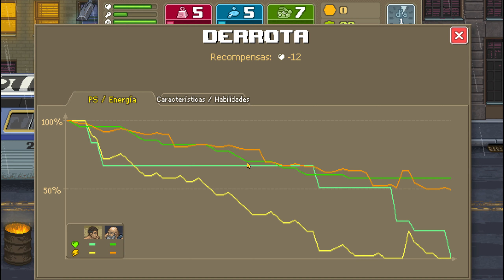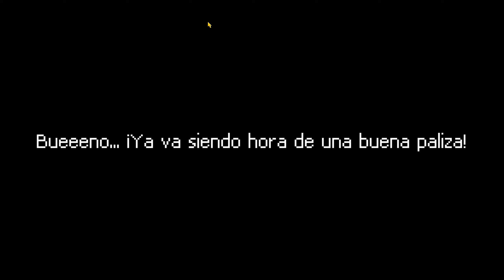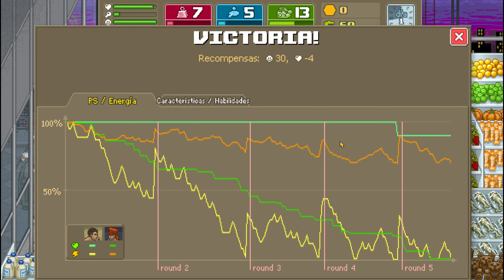Punch Club Gameplay Español Ep 1 El Comienzo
punch club gameplay español - nuevo vicio - punch club gameplay español ep 1. comienza la leyenda -  punch club 2 fast forward gameplay español ep1.

gameplay en español del juego indie de moda  punch club es una verdadera gozada.

punch club gameplay español. jue-ga-zo | punch club 2 fast forward gameplay español ad. combate en las alcantarillas - punch club gameplay español ep 4. me dan una paliza - punch club gameplay español ep 2.